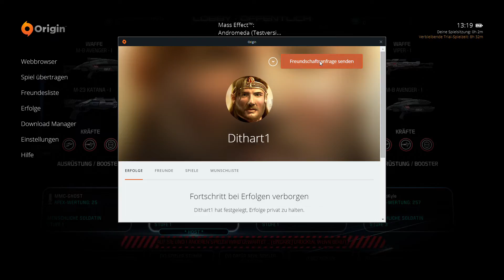Mass Effect™ 4 Andromeda Multiplayer Amazing